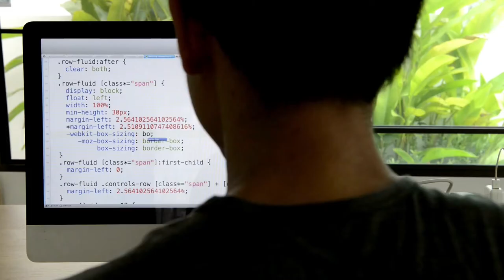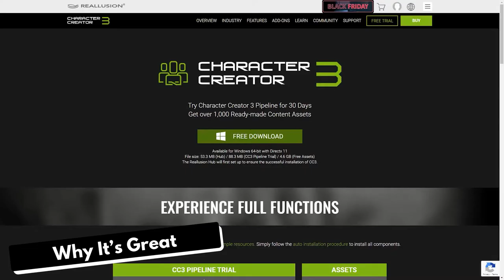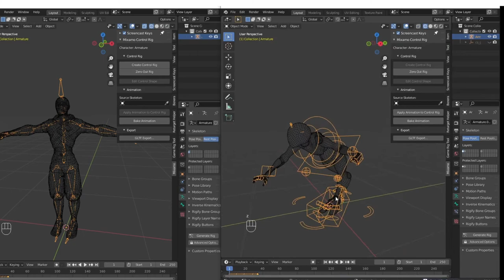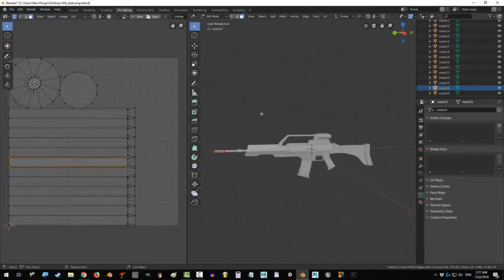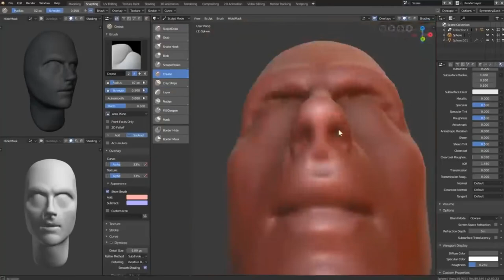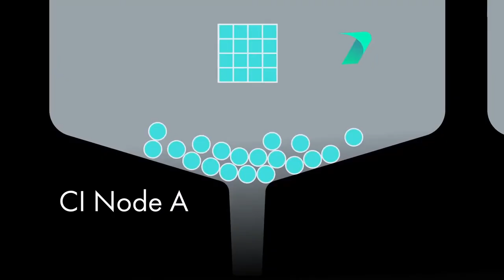Game Development Is Hard!: 5 Tools To Make Game Dev Easier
In this video, I'm going to show you 5 easy tips to make game development easier. Whether you're a beginner or a veteran, I think these tips can help you make game development a bit easier.

If you're interested in game development, then you need to check out this video! In it, I'll teach you some easy tips that will make game development a bit easier. From improving your workflow to finding useful resources, these tips will help you make game development more manageable and easier to understand!

Chapters
00:00 Introduction
00:16 Is Game Development Hard
00:54 Character Creator Pipeline
01:48 What is Mixamo?
02:41 What is Celtx?
03:24 What is Blender?
04:07 What is Incredibuild?